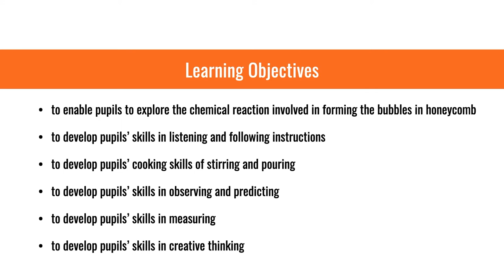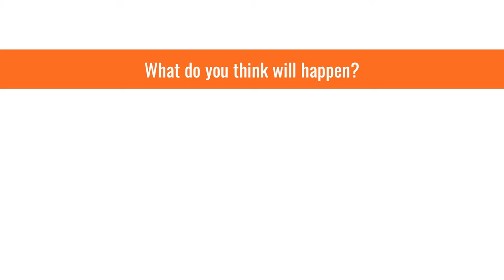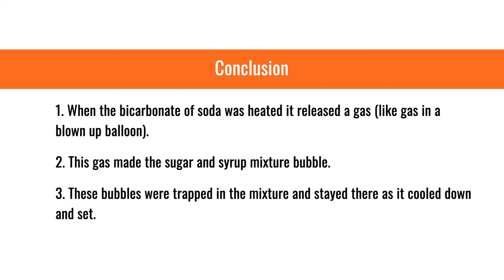Why is honeycomb full of bubbles?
In this video you'll learn all about the bubbles in honeycomb. You'll learn about the chemical reaction involved in forming these bubbles.